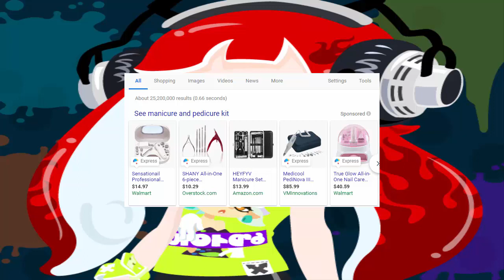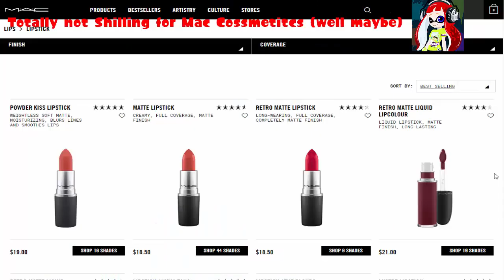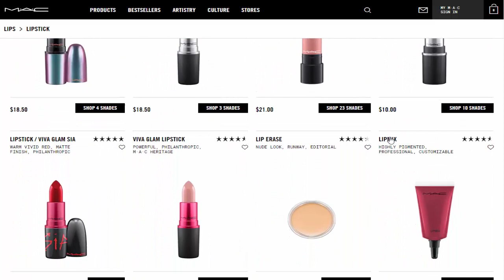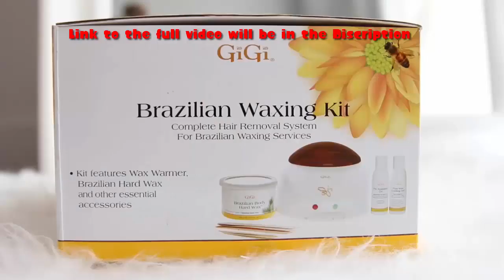Feminist Privilege on Display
Holy cow and Feminists say "Men are the privileged ones"?

Brazilian Waxing Kit TESTED! | ilikeweylie